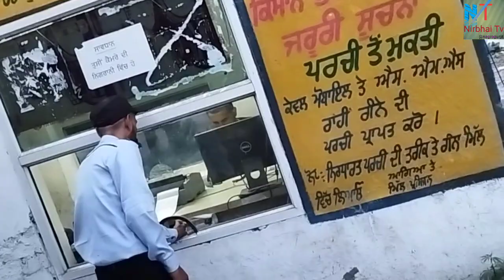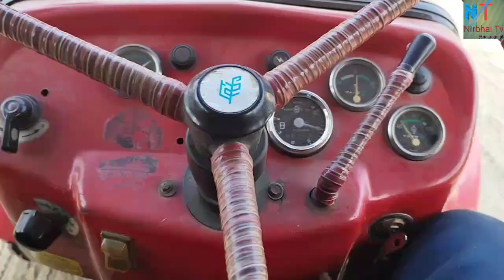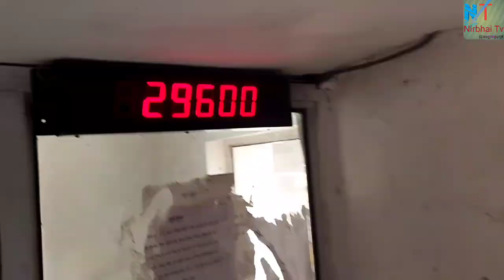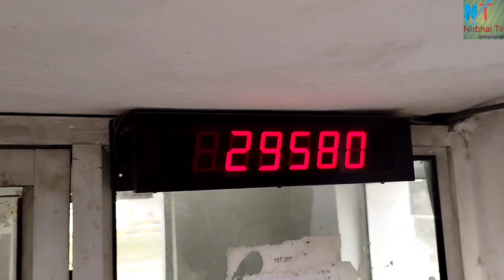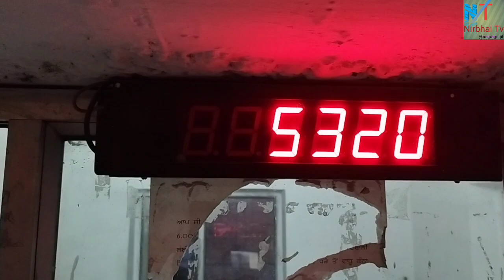sugar Mill sugar cane sugar factory ਗੰਨੇ ਵਾਲੀ ਮਿੰਲ ਦਾ ਪੂਰਾ ਦਿਨ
sugar cane sugar Mill sugar cane sugar factory ਗੰਨੇ ਵਾਲੀ ਮਿੰਲ ਦਾ ਪੂਰਾ ਦਿਨ